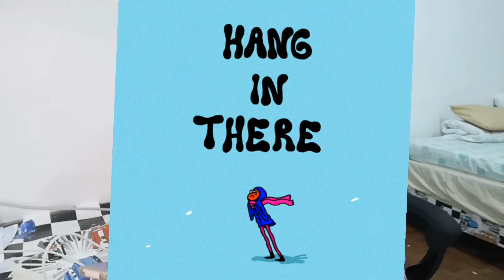MICROPHONE SPEAKER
1500mAh
up to 3hours
bluetooth
FM radio
MICRO SD
AUX FUNCTION